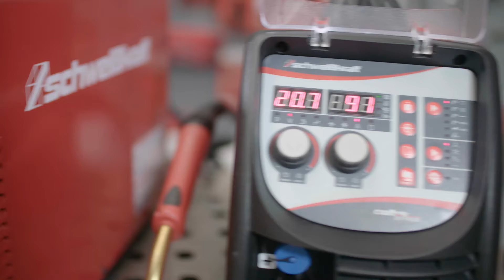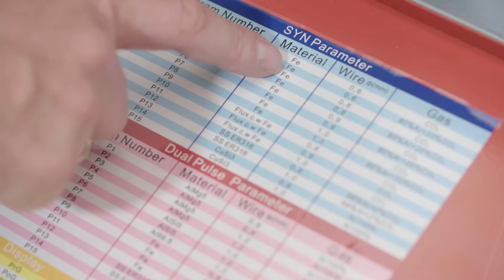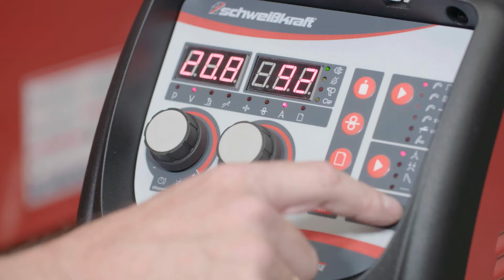Schweißkraft Craft-Mig Pulse Serie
Die Impuls-Schutzgasschweißgerät  CRAFT-MIG 253 Pulse und  CRAFT-MIG 201P Pulse sind moderne MIG-Schweißgeräte für den professionellen Einsatz.

Was ist die Pulse Funkion und was können die Geräte alles? Das sehen Sie im Video.